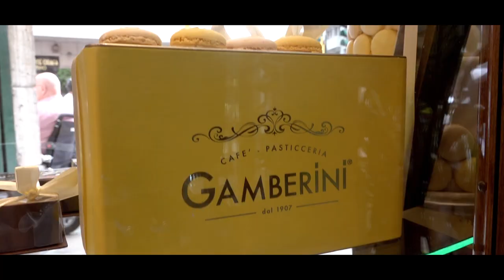Milano - Una seconda vita per la storica pasticceria Taveggia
Dopo mesi di attenti lavori e restauri artigiani, si riaprono le porte dello storico locale milanese Bar Pasticceria Taveggia, grazie agli sforzi e all’entusiasmo di Alessio e Antonella Conti e Paolo Maino che da anni gestiscono la centenaria pasticceria bolognese Gamberini 1907. Uno spazio di ottima pasticceria ma anche un luogo per fare una pausa dalla solita routine che unisce passato e presente in un mix perfetto di storicità e freschezza. Punto forza la luce, che torna finalmente ad illuminare un gioiello tutto milanese.
Servizio di Agnese Zappalà e Alessandro Micheli